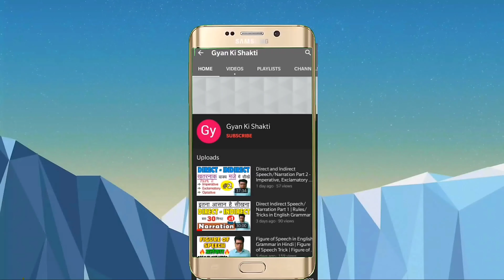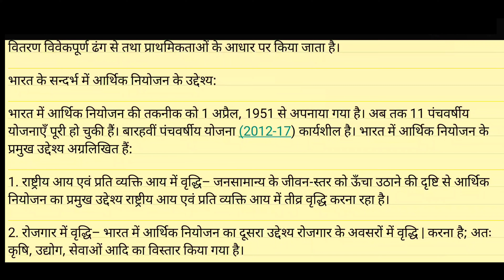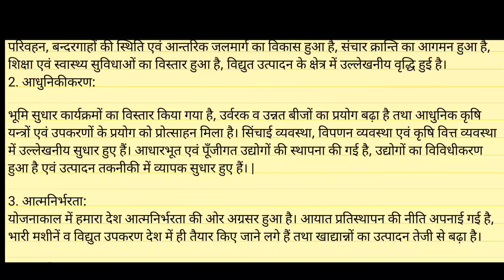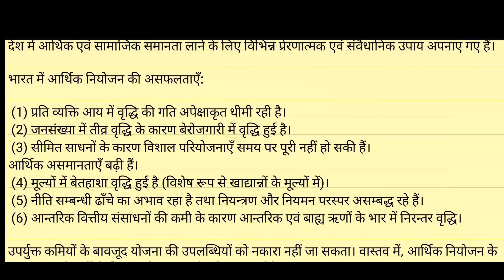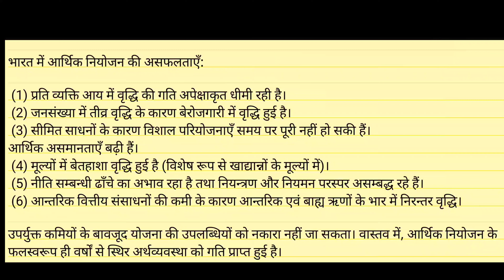आर्थिक नियोजन को परिभाषित कीजिए। इसके मुख्य लक्षण बताइए। आर्थिक नियोजन के उददेश्यों की चर्चा कीजिए